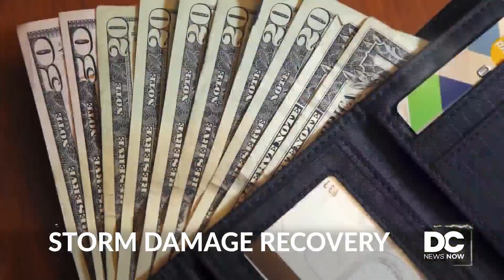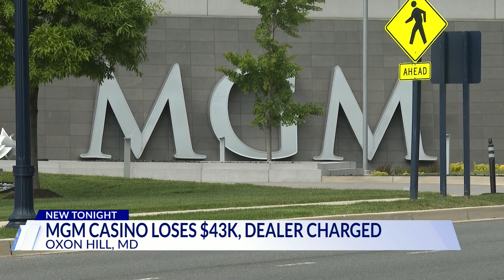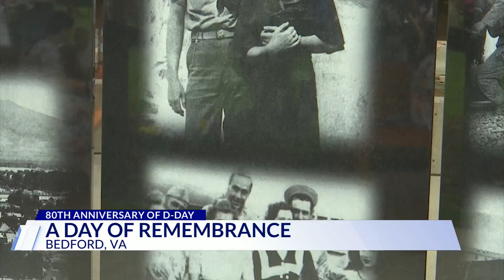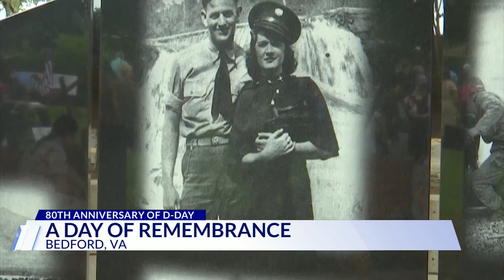Top Stories from DC News Now at 4 p.m. on June 6, 2024